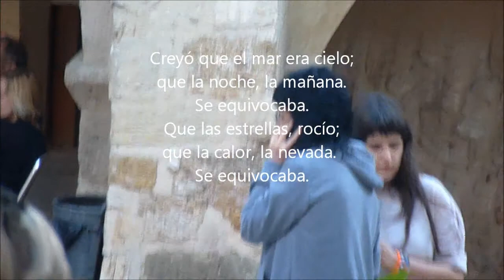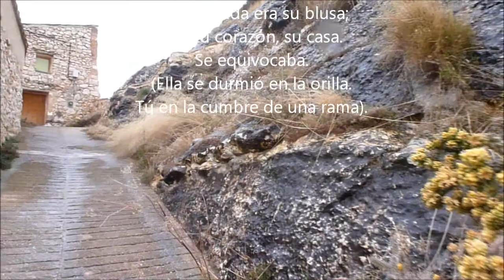Se equivocó la paloma